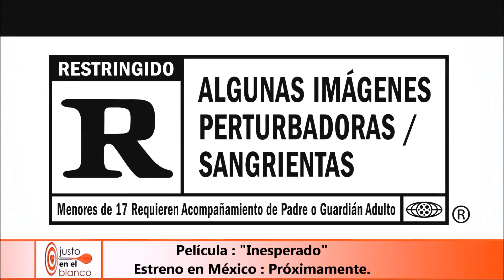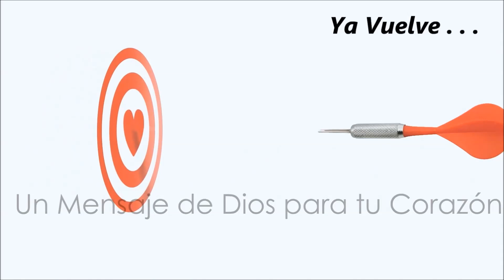Película : "INESPERADO" - Estreno en México : Próximamente.